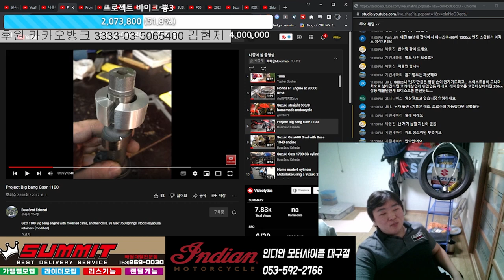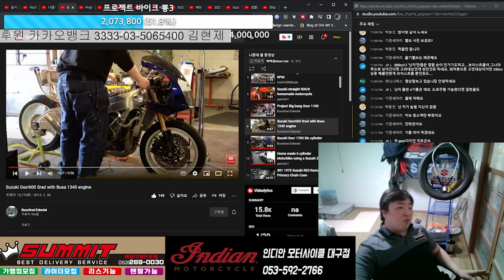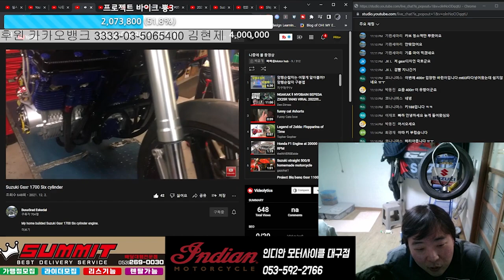직렬8기통 스즈키